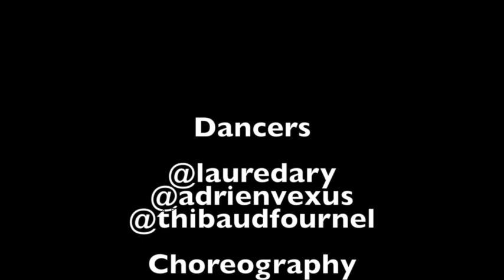Nathalie Lucas'Dance Class - Loyal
Nathalie Lucas ' Dance Class - Loyal Choreography - Chris Brown

Class Studio Harmonic - Paris - France
Tuesday 8:30pm
Thursday 7pm

Nathalie Lucas is a french dancer and choreographer for many french artists ( Shy'm, Florence Foresti, Jena Lee...)